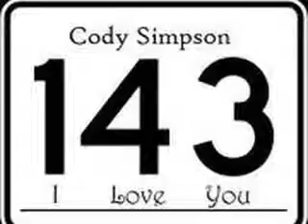Talking To the Moon Ep~4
- - - Jace's POV - - -
Just like that, I felt like everything in my life was gone. I wondered where Skye & I were going to go. Ugh, Skye. I forgot to call her!

Jace: S-Skye?
Skye: What?
Jace: You- you need to get over here. Right now.
Skye: Why? What happened?
Jace: Mom. She- she kinda- lost it.
Skye: Like... how bad?
Jace: Like, we don't have a mother, a sister, or a little brother anymore.
Skye: WHAT?!
Jace: Do I have to repeat myself?
Skye: No, but, did you call Omar?
Jace: I'm going to later.
Skye: OK, well I'll be there in a few.
Jace: Ok, I'm over at the neighbor's house.
Skye: Why?
Jace: I'll explain later, I gotta go.
Skye: Ok. Bye.

I hung up the phone and called Omar.

Omar: Whats up Jace?
Jace: Mom... she... went crazy... on Carrie and Logan.
Omar: Are they ok?
Jace: ... No. And neither is mom.
Omar: Like, there all dead?
Jace: UH huh. And Skye & I have nowhere to go.
Omar: Well, I'll get there as fast as I can. Remember, I'm 19 and of leagal age to take you guys.
Jace: Thank god.
Omar: Well, I gotta go. I'll be there in a few days.
Jace: DAYS?
Omar: Yeah, collage is almost over. I'll be there as soon as possible.

I hung up the phone and put it back in my pocket. Then, two police officers walked up to me.

Police 1: So, I'm afraid your gonna have to come with us.
Jace: Why?
Police 1: Well, you don't have anywhere to go.
Jace: Oh, no. My brothers coming home from collage in a couple days.
Police 2: Well, where are you gonna go for those couple days?
*Angie buts in*
Angie: She can stay here with us.
Jace: Well, I got another sister, too.
Angie: She can stay here too.
Jace: Really? Cause I wouldn't wanna be rude. You don't have too...
Angie: No, really, it's no trouble. It's the least I can do.
Jace:*smiles* Thanks.

All of a sudden, Bella came stomping down the stairs and slamming the door shut. Jeez, what a drama queen.

Angie: Well, someones not very happy.

Then, Cody came down the stairs. Acting as if nothing ever happened.

Angie: Cody, what happened?
Cody: Bella and I broke up.
Angie: Oh, Cody. I'm sorry.
Cody: Is it bad that I'm happy we broke up?
Angie: No Cody. Because I'm happy too.

I found it funny how Cody's mom didn't like Bella. I didn't even know her and I already didn't like her.

*knock knock*
Jace: I'll get it. *opens door* Hey Skye.
Skye: Hi. Did the police leave?
Jace: Yeah. Oh, and look, you brought Justin. Great...
Skye: Sorry.
Jace: Um, come in?
Angie: Oh, is this Skye?
Skye: That's me. And this is my boyfriend, Justin.
Cody: Hey Justin.
Justin: Hey Cody.
Skye: You guys know each other? And when did Cody Simpson move next door? I'm lost.
Jace: I'll explain later. But Angie said we can stay here for a couple of days until Omar gets back from collage.
Skye: Ok, cool.
Angie: So one of you will stay in Alli's room, the other in Cody's room.
Skye: I'M STAYING WITH ALLI EVEN THOUGH I HAVE NO CLUE WHO THAT IS I AM NOT STAYING IN A BOY'S ROOM! NEVER!
Justin: Ne-
Jace: If you say never say never I swear I will kill you.
Justin: fine... jeez.
Angie: Ok, so Alli, Skye will be staying in your room. Cody, Jace will stay in your room.

Ironic, really.

1)What will happen? :O
2)Did you die while reading this?
3)Is Bella a douche? (yes) :P JK